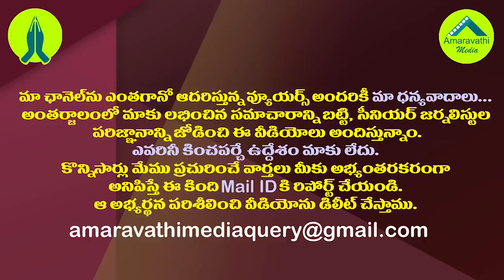జగన్ సర్కారుపై డా సుధాకర్ యూటర్న్..హైకోర్టు కీలక నిర్ణయం| New Twist in Narsipatnam Dr Sudhakar Case